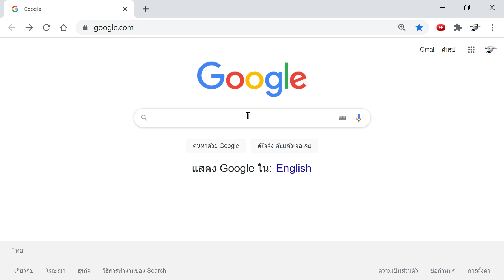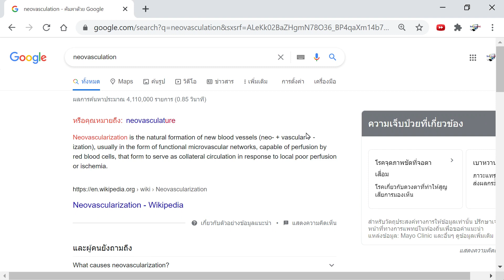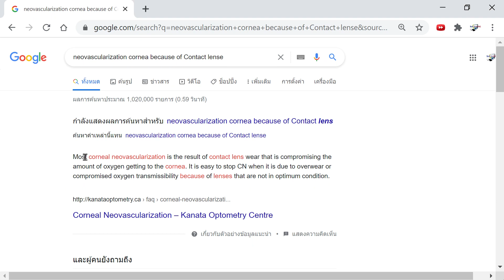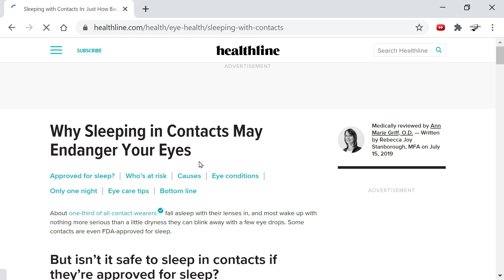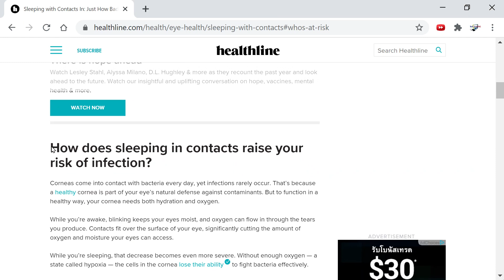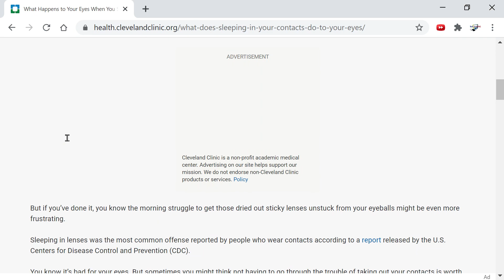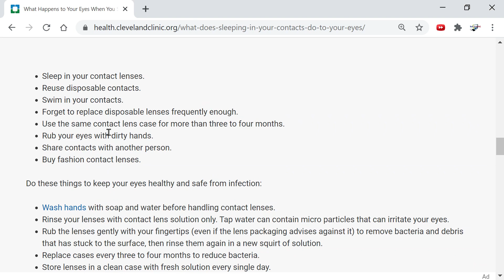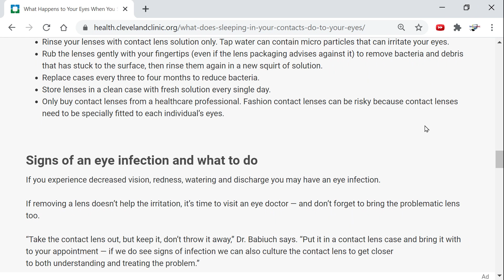ข้อเสียที่คนส่วนมาก!!!ไม่รู้เกี่ยวกับคอนแทคเลนส์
คอนแทคเลนส์ สามารถแก้ปัญหาสายตาและใช้เพื่อความสวยงามของดวงตาได้ แต่ในขณะเดียวกันหากใช้อย่างไม่ระมัดระวังก็อาจส่งผลเสียระยะยางต่อดวงตาได้เช่นกัน การระมัดระวังและดูแลดวงตาระหว่างการสวมใส่คอนแทคเลนส์จึงเป็นสิ่งสำคัญ